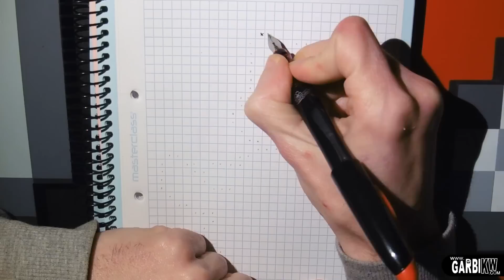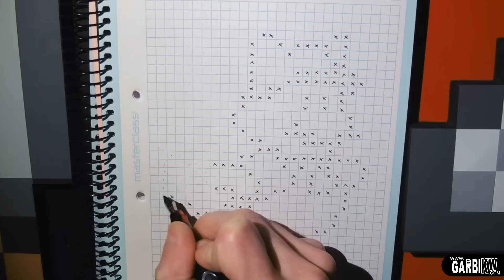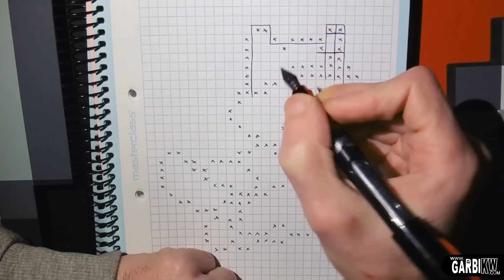Handmade Pixel Art - How To Draw Super Mario Bros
Pixel Art Hecho a mano  - Cómo dibujar a Super Mario Bros
Main Pixel Art - Comment dessiner un SUPER MARIO